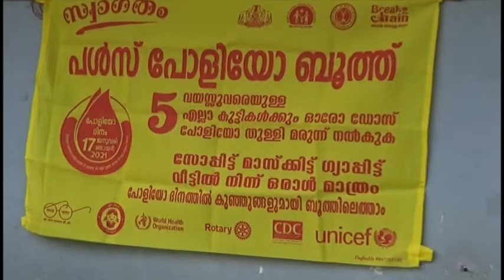PAZHAYANNUR PANJA പൾസ് പോളിയോ പ്രതിരോധ മരുന്ന്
പൾസ് പോളിയോ പ്രതിരോധ മരുന്ന്